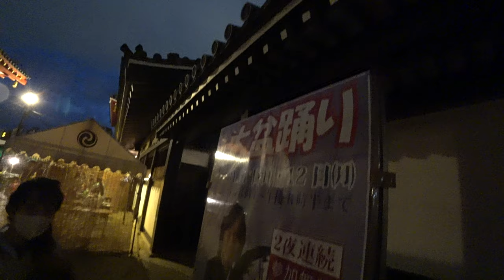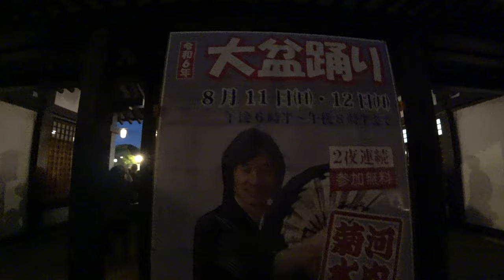[ 4K ]大阪【四天王寺】の風景。四天王寺 大盆踊り2024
所在地：　  大阪府大阪市天王寺区

2024年08月12日　撮影

☆☆☆今回の、撮影機材。☆☆☆

 【4K】撮影機器 （　 SONY　アクションカメラ ）

　　　　　🔽三脚機能付きシューティンググリップ

ドライブレコーダー　撮影機器 （　KENWOOD  ）

使用車　　　TOYOTAのガソリン車

【PR】
国内旅行は、ＪＴＢにおまかせ

【PR】
YouTachのAmazonページです。

100種類以上《再生リスト》

ご視聴していただきまして、ありがとうございます。